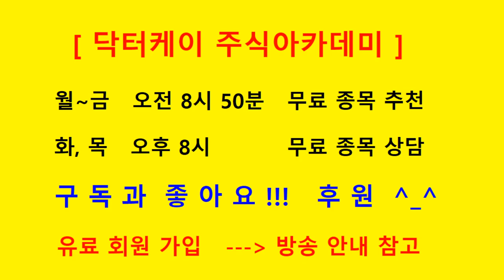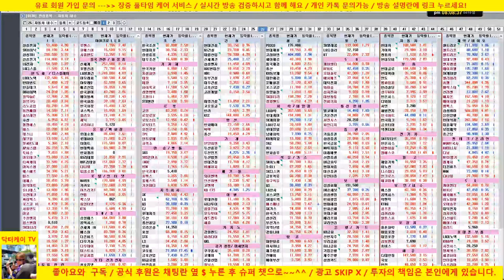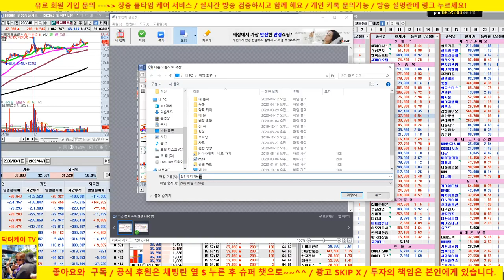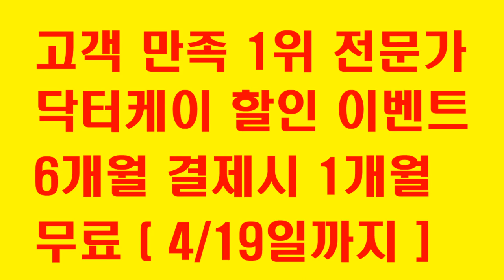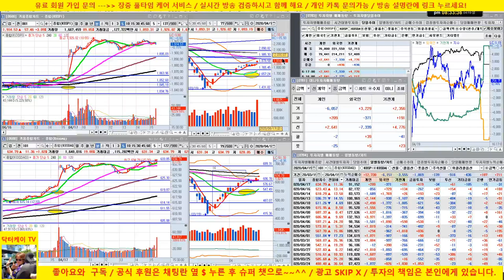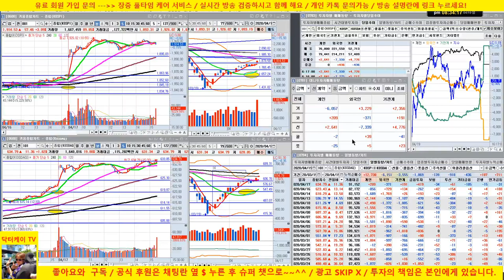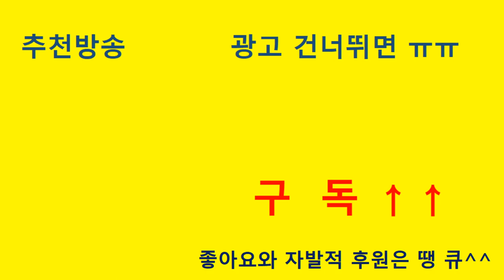다음주 전략제시/셀트리온, 삼성전자, sk하이닉스, 엔씨소프트 & 유료회원 포트 분석/20/04/19/닥터케이 주식아카데미/주식고수의 주식강의/무료 추천주 & 종목상담